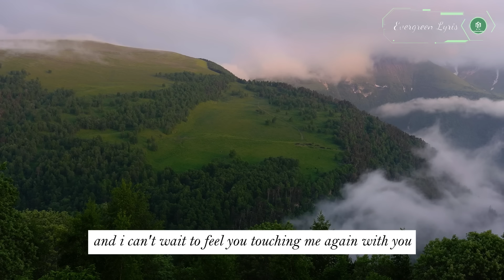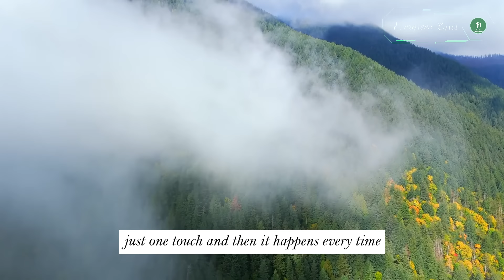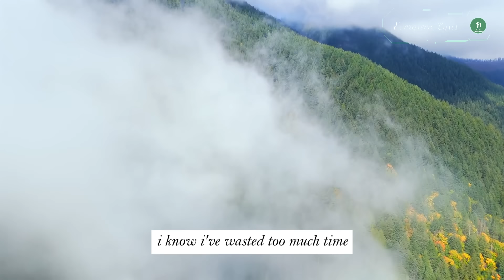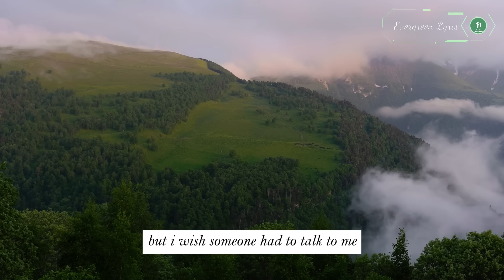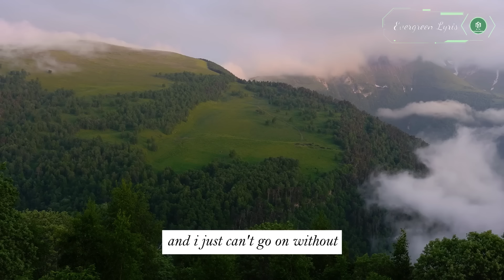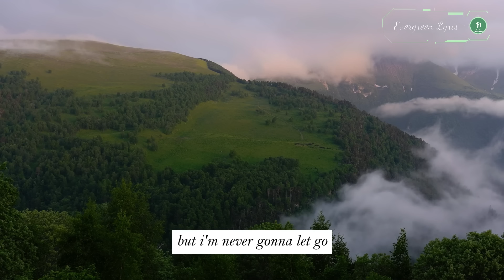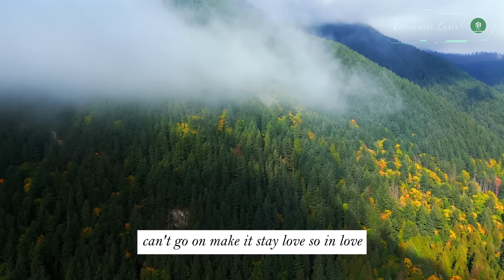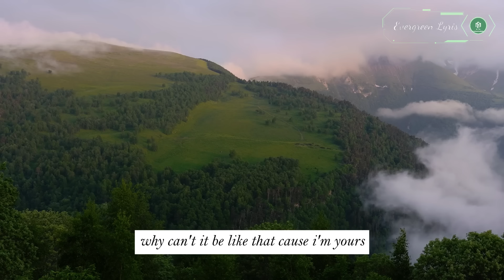Best Beautiful Love Songs of the Evergreen 70s 80s 90s 🍀 Timeless Love Songs of Cruisin Favorite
Welcome to my chanel, music lovers!
Whether you're cruising with your loved one or just enjoying some "me-time" on the open road, this playlist is sure to set the perfect mood. So sit back, relax, and let the music take you on a journey of love and nostalgia.
I hope these timeless tunes have brought joy to your heart and made your cruising experience all the more special.

Thank you for joining us on this musical journey!